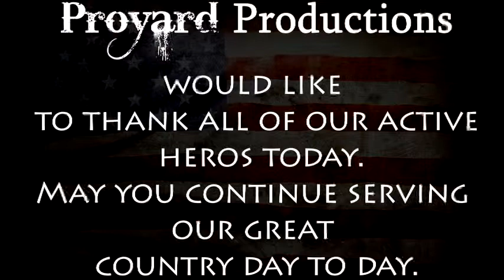Tribute to heros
Proyard Productions Presents  Tribute to Heros.